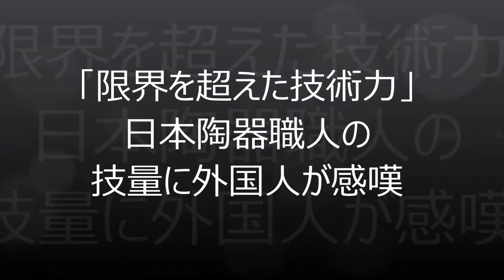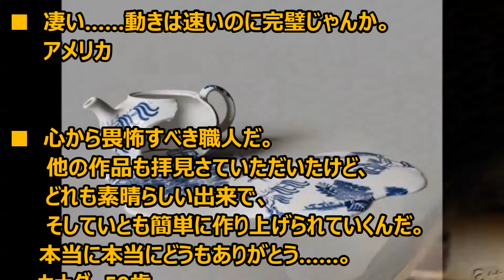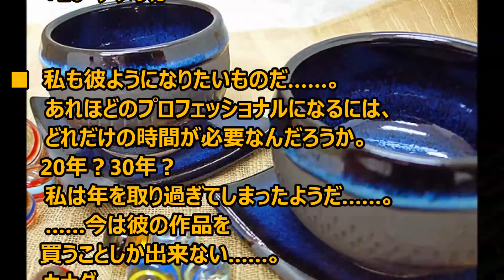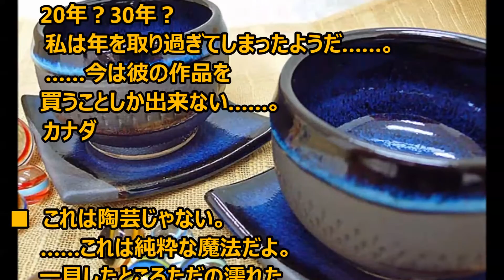【海外の反応】「心から畏怖すべき職人だ！」日本伝統の職人技で世界が思わず感動！神業過ぎる技術力に外国人もびっくり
日本の陶器職人の技術力への海外の反応です。

和もの・和雑貨を海外にも販売するセレクトショップさんが
投稿した動画のようですが、それ以外の詳細は不明。
あまりにも自然で無駄のない動きで急須を作り上げていく、
職人さんの技術力がとにかく凄いです。

それではさっそく動画とその反応をごらんください。

海外の反応 ヤバい！日本が大好きだけど染まりすぎたよ...日本に住む外国人が日本に長く居すぎたと感じる瞬間

【海外の反応】「これをオリンピック種目にすべき！」金メダルを祝福する日本の女子レスリング選手とコーチ！最高の祝い方に世界中からアクセス殺到

【海外の反応】「俺は日本が羨ましいよ！」日本人の報酬は世界で最も異質！ 外国人 理想的だと羨望の眼差しで嫉妬する

【海外の反応】「こんな桁外れな人種は他にいない！」日本人のこだわりは次元が違いすぎると外国人度肝を抜かれる

日本は世界最強だった…『凄すぎる』と海外も評価する帝国海軍の砲弾を作っていた軍需企業の今！世界最先端技術●●機能とは？【海外が感動する日本の力】

海外の反応「いや、これ本当にロボットなのよ...」ブレイクダンスをするロボットに世界が驚き

引用：
海外「限界を超えた技術力」　日本の陶器職人の技量に外国人が感嘆